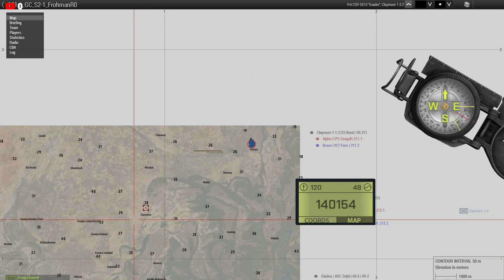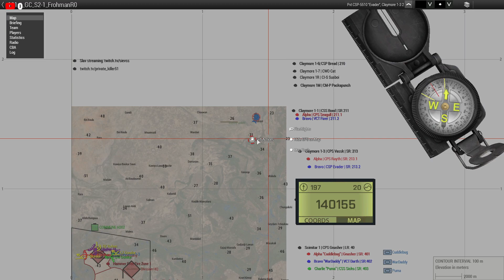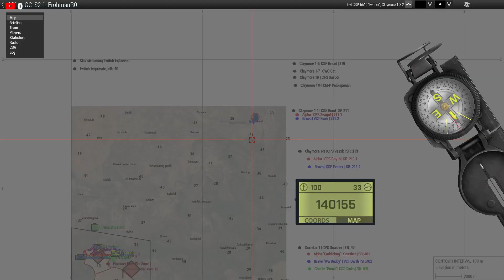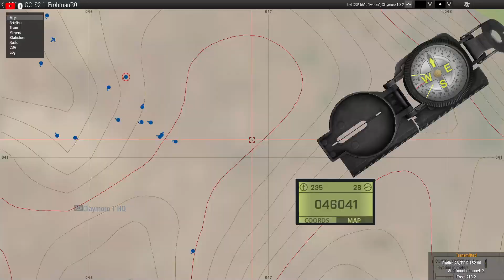Arma 3: 101th clone wars